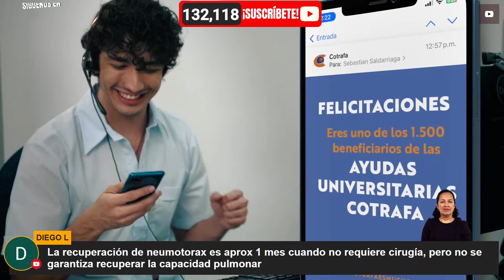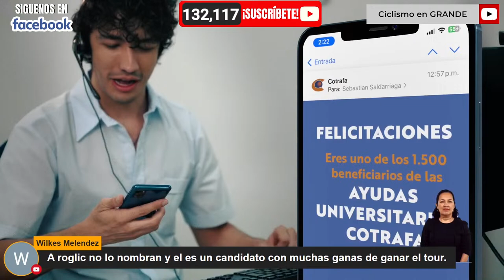🚨ATENCIÓN🚨VINGEGAARD SE PIERDE EL TOUR ?🚨VANDERPOEL INTRATABLE🚨🚵‍♂️ LA VOZ DEL CICLISMO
Y PARTICIPA EN NUESTRO PROGRAMA

RECUERDA🚨